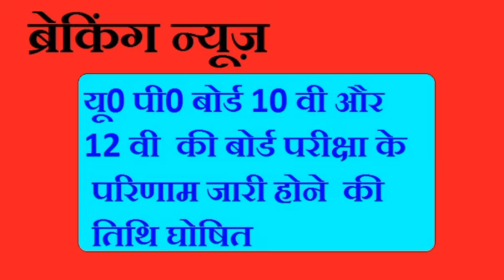यू पी बोर्ड 10 वी रिजल्ट 2020 ब्रेकिंग न्यूज़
यू पी बोर्ड रिजल्ट 2020 ब्रेकिंग न्यूज़